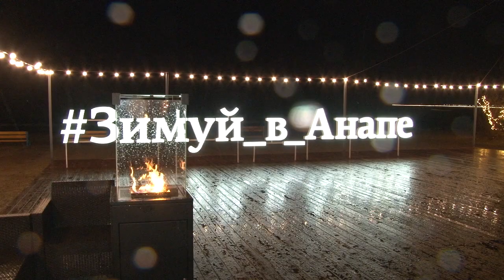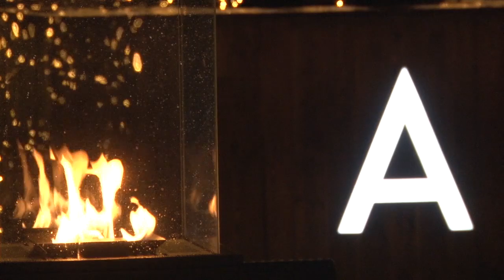На центральном пляже Анапы открылась новогодняя лаунж-зона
Новогодний подарок для гостей и жителей курорта официально открыт. Накануне современную лаунж-зону прямо на Центральном пляже впервые увидели анапчане и туристы из других городов. В первый же вечер место отдыха, где можно провести время за чашечкой кофе или сделать креативные снимки, привлекло к себе внимание не только отдыхающих. А в центр внимания попал необычный персонаж.